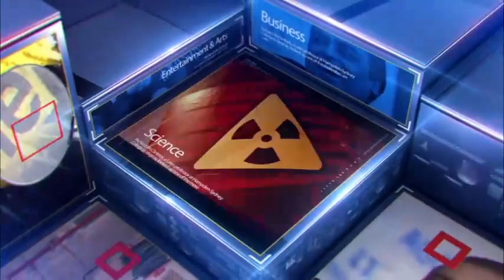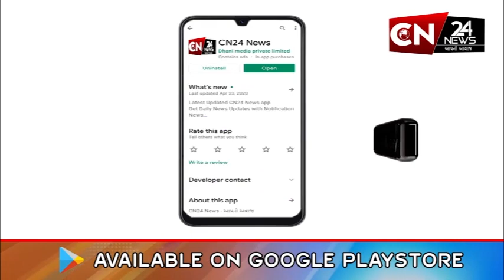અંબાજી : કિડ્સ ગાર્ડન જુનિયર સ્કૂલ દ્વારા યોજાઈ રામ રેલી